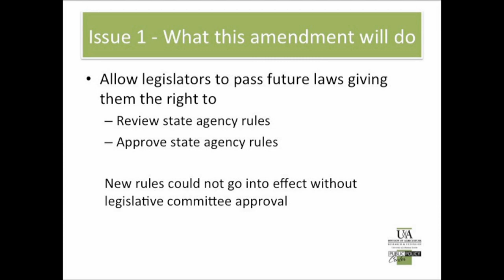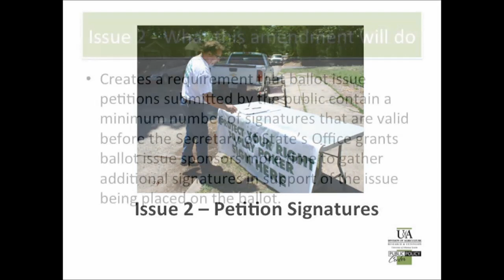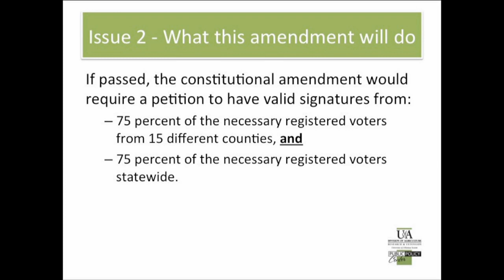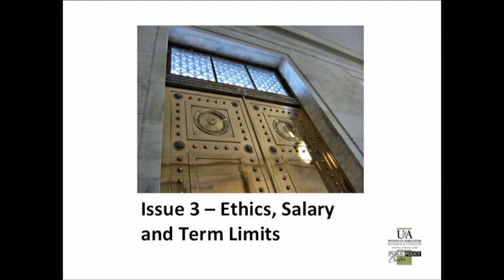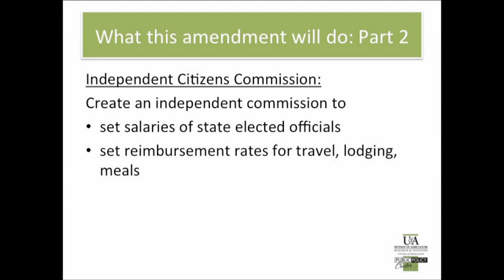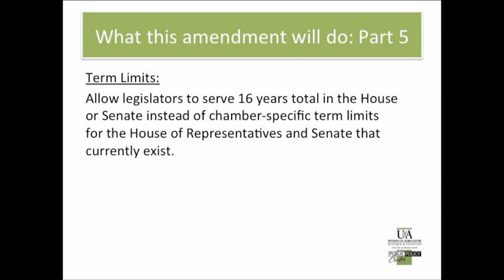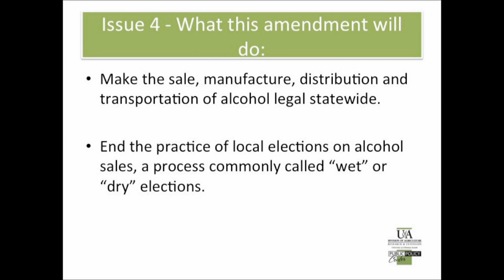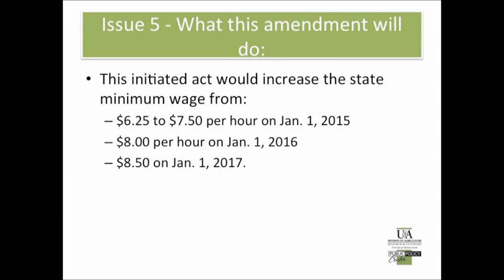Election 2014: Ballot Initiatives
The proposed initiatives that have reached the ballot will be discussed in this 30 minute program in conjunction with the University of Arkansas Cooperative Extension Service. Panelists for the program include Dr. Stacey McCullough, Director of the University of Arkansas Division of Agriculture Public Policy Center and Dr. Wayne Miller, a professor at the University of Arkansas Division of Agriculture Public Policy Center. The program will be moderated by Steve Barnes.